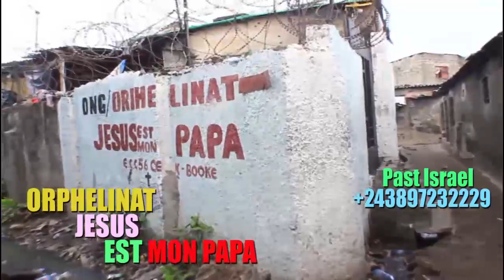TOUT DERNIER CONCERT DE GENERAL DEFAO AU CAMEROUN AVANT SA M0RT SUIVEZ